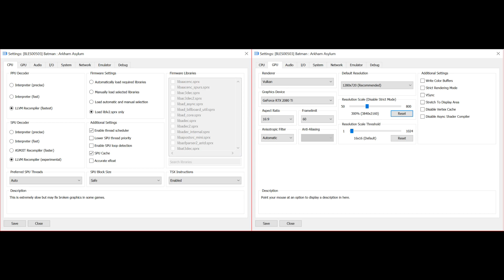[PS3 Emulator] RPCS3 v0.0.6-7953 | 4K IR | Batman: Arkham Asylum | i7-7800x OC, 2080ti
My spec:
GPU: RTX 2080 Ti
CPU: Intelt(R) Core(TM) i7-7800X CPU @ 3.50GHz
Memory: 32 GB RAM (31.71 GB RAM usable)
Operating system: Microsoft Windows 10 Home